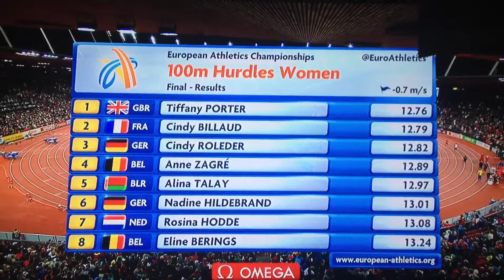Zurich 2014 Women 100 m final hurdles Porter gold medal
Final women 100 m hurdles in the european athletic chapionship 2014